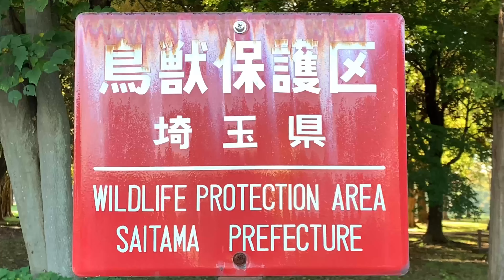Relaxing View at Saitama Prefectural Misato Park | Autumn at Saitama